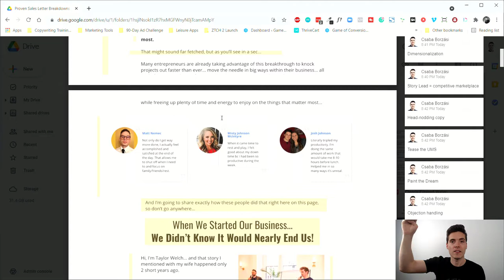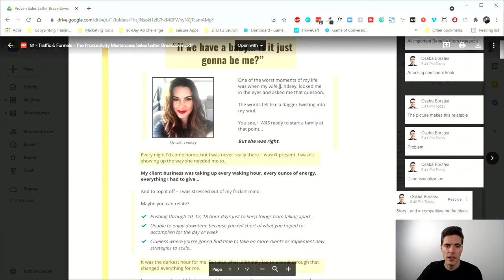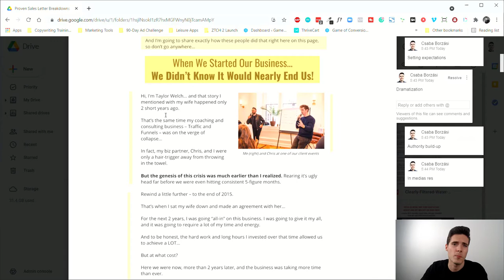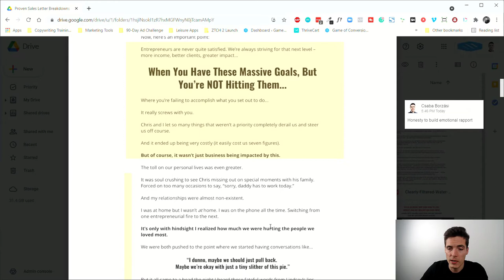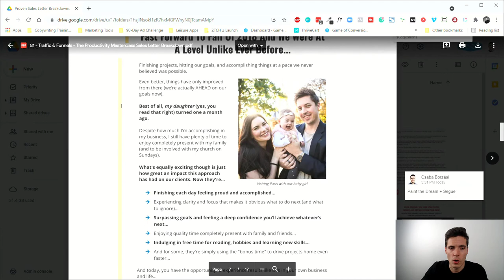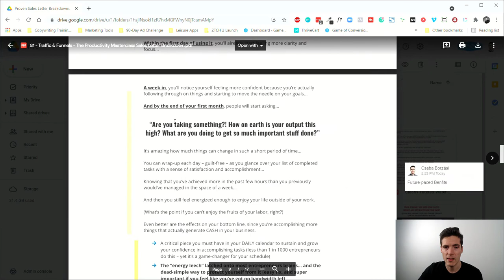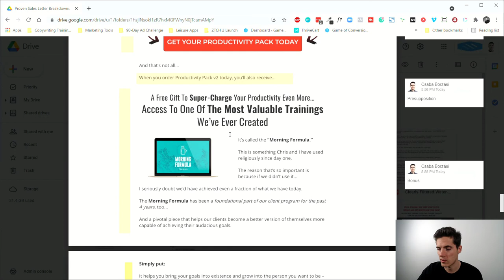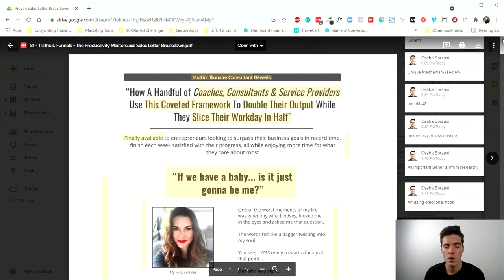Taylor Welch / Traffic & Funnels | "The Productivity Masterclass" Breakdown (Proven Ads 81/100)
Taylor Welch / Traffic & Funnels | "The Productivity Masterclass" Sales Letter Breakdown

Hi. Csaba here from Game of Conversions and welcome to another day of the Proven Sales Letter Breakdown Series.

Today we are on the 81st day, so 19 more to go. For today's session I wanted to break down a sales page that's really modern, and I think it may be running at the moment. It's uh it's a sales page done by a guy who's been who's basically went from zero in just a few years and I'm talking about Taylor Welsh, one of the founders of Traffic and Funnels. If you're interested at least a little bit in marketing, and copywriting, and business, and consulting, and stuff like that you might have seen their ads. Traffic and Funnels are spending a lot on Facebook, and it's super cool. This is actually a productivity course that Taylor has, so it's not really about marketing or copyrighting, but it still uses the same persuasion principles on the sales page that we've seen over and over again on this on this sales letter breakdown challenge.

TIMESTAMPS

00:00 Introduction
02:50 Main headline
05:00 Qualifies people
06:50 Secret or story lead
07:20 Lead
08:40 Dimensionalization
10:00 Tease for UM of  the solution
11:45 Establish emotional rapport
13:40 Nightmare story
15:00 Key pain points
16:50 Agitate the pain point
17:55 Moment of highest tension
19:48 Belief shifting  part
21:00 Secret of 1%
22:18 Unique mechanism of the problem
23:10 Paint the dream
24;40 Product introduction & USP
26:30 Reason why copy
27:25 Open loop
28:45 Testimonials
29:55 Value build-up
32:30 Bonuses & free gifts
35:35 Guarantee & reverse psychology
36:27 Crossroads close
37:10 FAQs
38:00 Final remarks
38:50 You are the best

RECOMMENDED VIDEOS